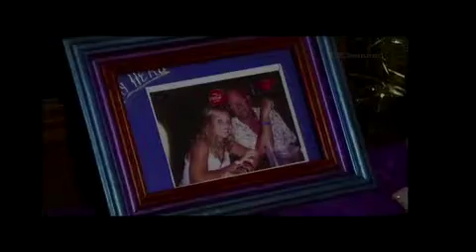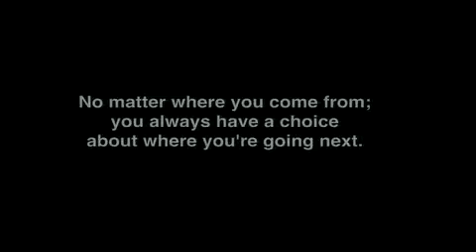07-13-14 "Who?" by Jeff Fuson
Your past doesn't have to dictate your future. Learn this valuable lesson from a most unexpected person.
Jeff Fuson is the Pastor of Phos Community Church.  To learn more about Phos Church please visit PhosChurch.com.